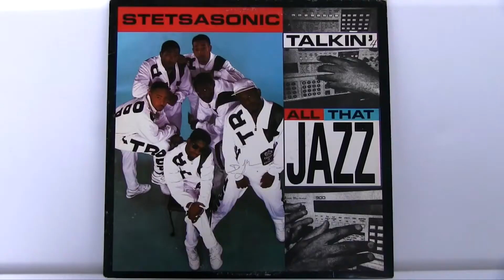Nardwuar vs Lil Uzi Vert 2019 hd